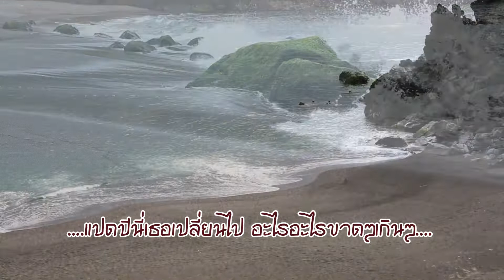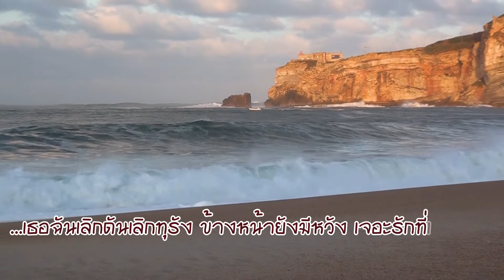8 ปีพอทีนะ๊จ๊ะ : เจษฎา เรืองนาม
8 ปีพอทีนะจ๊ะ
ร้อง : เจษฎา เรืองนาม
คำร้อง : เจษฎา เรืองนาม
ทำนอง : ไทยเดิม
แต่ง : 19 สิงหาคม 2565